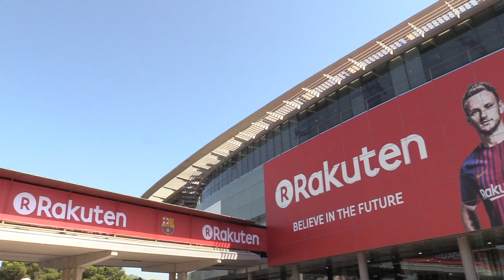PRESENTACIÓN DE PAULINHO EN EL CAMP NOU Y OPINIÓN DE LOS SEGUIDORES